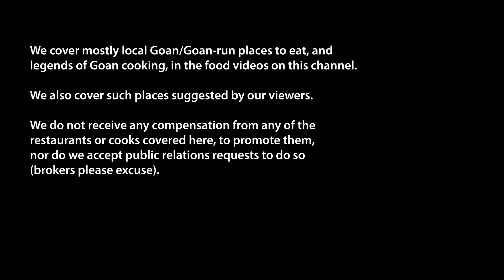Laxmi's Authentic Goan Thalis, Margao, Goa, June 2023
Laxmi Hotel for authentic Goan breakfast and lunch, with spicy fish curry rice plate, in Malbhat, Margao, South Goa

Location: Krish Residency (All Seasons Guest House building), Malbhat, Margao
Timings: 8.30 am to 5 pm, SUNDAYS CLOSED

Today we are visiting a humble and generous eatery in Malbhat, Margao. It's a really small hole-in-the-wall place, so small that you can easily drive past it. But my friend told me that the fish curry is really like home made-style, excellent. There’s one aunty there. She’s been cooking there for many years. Don’t expect anything fancy. No frills, only food.

To get to Laxmi, take the turn going down to Victor Hospital and Margao railway station from the Carmelite Monastery on Martires Dias Road. Just before you reach the skywalk connecting the two wings of Victor Hospital, you will see Laxmi hotel on your right. It is located in the same building as All Seasons guest house.

Laxmi is a woman-owned business, run by a mother and son duo. The Kaskar family has been serving workers and office-goers at this eatery in Margao’s Malbhat for the past 20 years. The mother cooks and manages the accounts. Her son takes orders from customers, serves them the cooked food and generally helps his mother.

There is both upstairs and downstairs seating at Laxmi. There are just three tables downstairs, which tend to be shared at lunchtime. This no-fuss, no-nonsense place is absolutely packed at lunch time. We arrived around 12.45 and took the last free table downstairs, under the staircase, because we wanted to be near the smells and sounds of the kitchen. By 1.15 pm, all tables, both upstairs and downstairs, were taken. But fortunately due to the sensible table-sharing culture here, no one had to wait for their lunch.

Today I’m having a bangdo (mackerel) thali (Rs 140) and Maria had a prawns thali (Rs 230). Other thalis available, depending on the catch of the day, are lepo (sole fish/ Rs 130), prawns Rs 230, modso Rs 150, chicken Rs 160, veg Rs 80. The king fish thali rate depends on the market rate of kingfish that day. Other breakfast and snack items are bhaji pao Rs 40, ros omelette with two bread Rs 50, chappati Rs 60,  chicken xacuti with two bread Rs 110 and shell fish sukha Rs 60.

Do try out Laxmi Hotel next time you are shopping in New Market, Pajifond or Malbhat. It’s a small place, but with a very big heart.